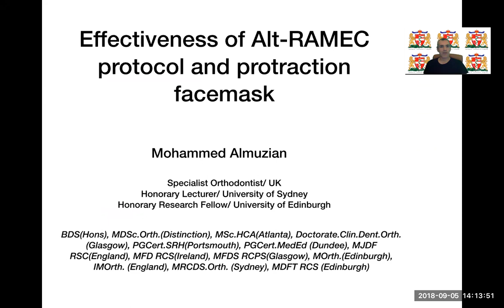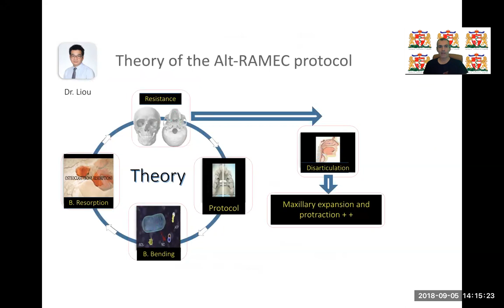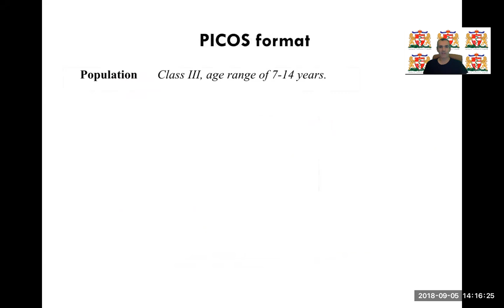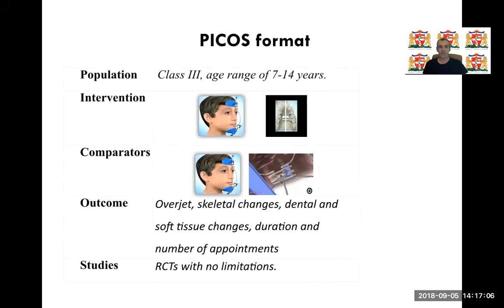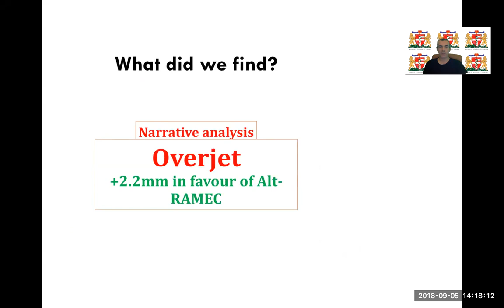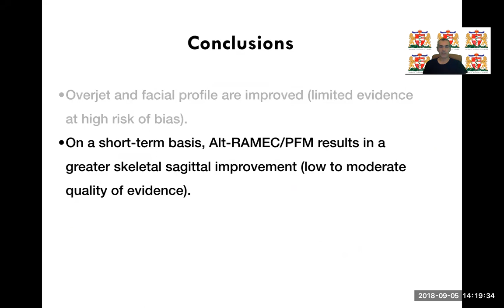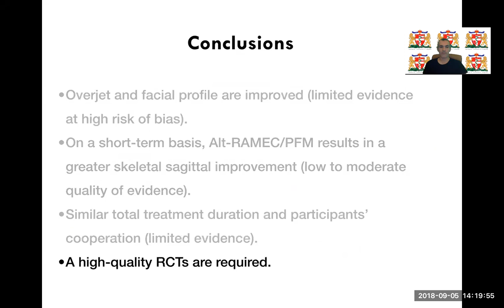Effectiveness of Alt RMEC protocol and protraction facemask